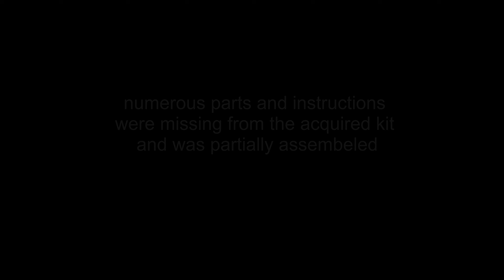1930 Packard Sport Phaeton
The Hubley Manufacturing Company was an American producer of a wide range of cast-iron toys, doorstops, and bookends. Toys, particularly motor vehicles and cap guns, were also produced in zinc alloy and plastic. The company is probably most well known for its detailed scale metal kits of Classic cars in about 1:20 scale. Starting in 1960, Hubley participated for a couple of years with Detroit automakers as a plastic promotional model maker. Many Hubley toys are now sought-after collectibles.